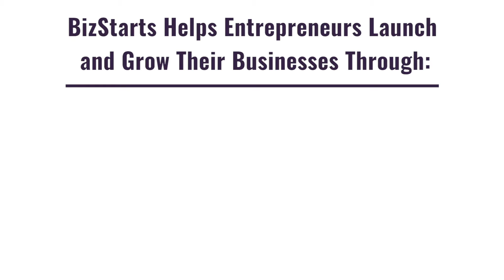Testimonial - Sentient Revolution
Kamal Gupta tells his story of how BizStarts has impacted his business, Sentient Revolution!